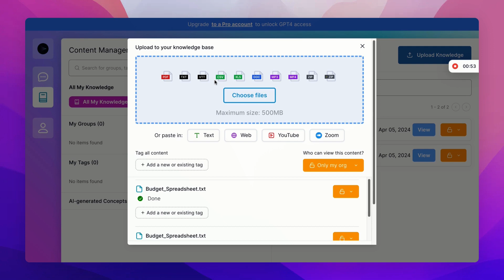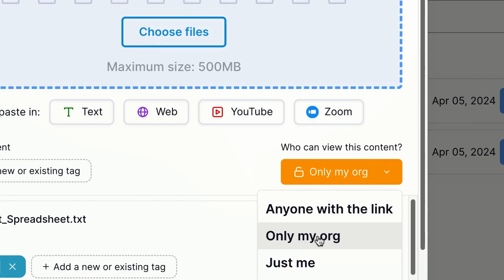How to upload content in SmartChat™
In this tutorial, you will learn how to upload content in SmartChat™. You can also adjust the privacy settings for each file. Once you have completed these steps, you will have successfully uploaded your content onto SmartChat™.